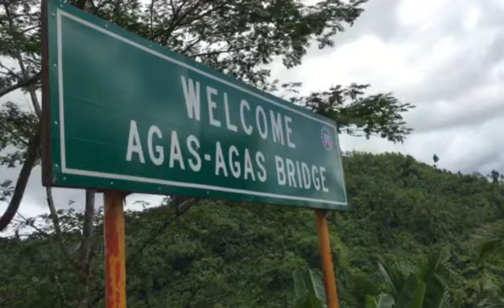agasagasBridge#@sugodsouthern Leyte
@susiecalutan vlogs#Lets support Each other#Lets grow together